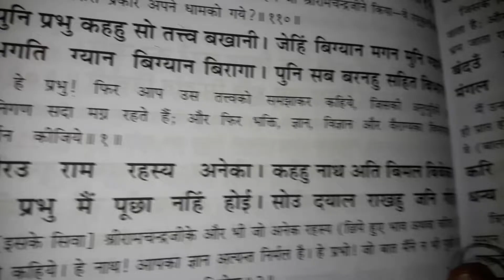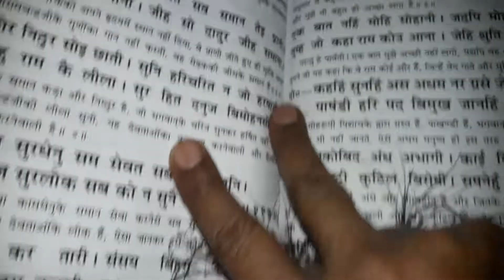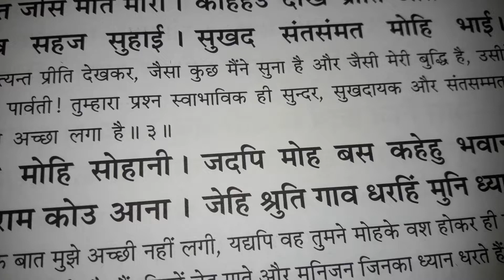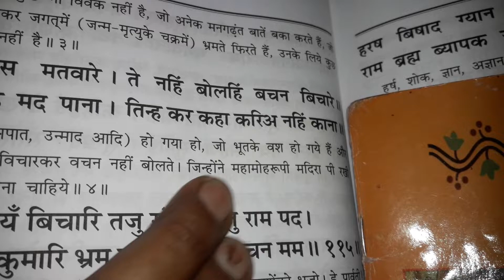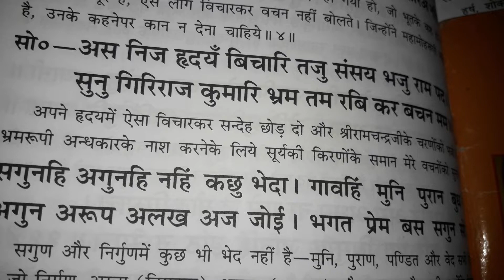## 111se 115 doha ## balkand ## ramayan ## nity path #राम महिमा ##🙏💐🙏💐🙏💐🙏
## 111 se 115 doha ## balkand ## ramayan  ## nity path  ##@ my life my rools 🥰